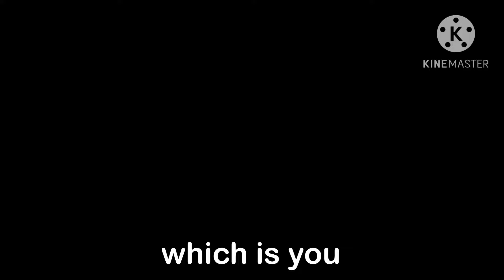Whopper whopper but the singer brutally roasts u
Don’t give up king 🗿